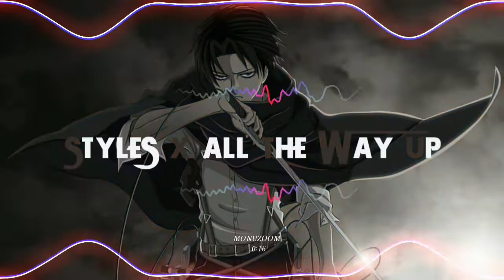Styles × All Tha Way Up | New Viral Ringtone Attitude Ringtone Trending Ringtone | Monuzoom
YOUR 1 LIKE 👍 = 1MOTIVATION

*DO_SUBSCRIBE_AND_SHARE*
     PLEASE_SUPPORT_ME

attitude ringtone sedge
attitude ringtone 2022 style
attitude ringtone ringtone download
attitude caller tune for Airtel
ardic attitude ringtone